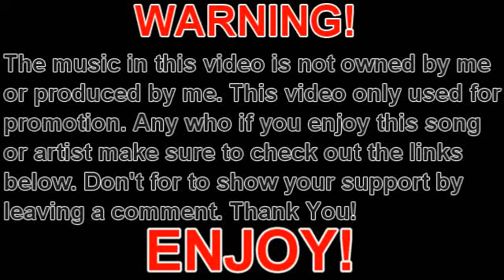Vampires Everywhere - Dear Eliza (Lyrics + Links)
This band is really fucking awesome and I enjoy this song so much I wanted to promote there new music plus there new cd.

Lyrics:
Dear Eliza burned
To the ground
Did you see her
Staring back at me
With eyes wide shut
I know she had a love
A post traumatic thirst for blood
But this wont change a thing
She calls out into the night
Her green eyes fade to white
This will be your last night
Say goodbye not goodnight
She screamed out loud
Horror choked the crowd
Faces turned to white
Glowing in the night
And she cried the moment
That she died and
Sang her last goodbyes
To the sky above
When you breathe
The noose ties
Around neck
Your a liar baby
A liar at your best

The Small Emo Boy Promotions